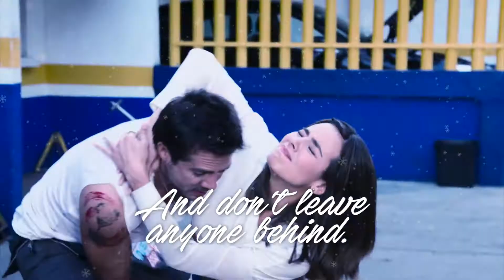TELENOVELA CHANNEL PH | Merry Christmas 2021 Promo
Merry Christmas to each and every one of you, from all of us here in TeleNovela Channel Philippines!